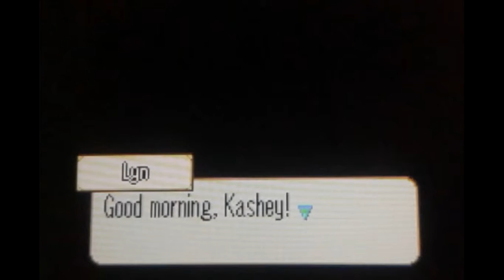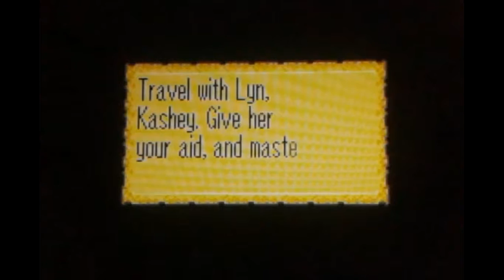AM702 PLAYS: Fire Emblem [ 2003 ] / FE: Blazing Sword! ( GBA )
If you did enjoy this episode, and would like to see more of this series consistently, please make sure to ''SMASH'' the like button for me.